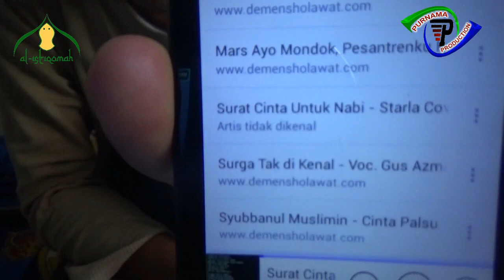Surat Cinta Untuk Nabi-Starla Darbuka Cover Syubbanul Muslimin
Darbuka,ahbabul mustofa,Habib Syech,Sholawat Padang bulan,Tumbuk,Dumbuk,Maulid Nabi,Tumbuk bAtu,Tumbuk pinggang,Darbuka Indonesia,Arabic Music (Musical Genre)Shalawat,syubbanul muslimin,gus azmi,azmi,demen sholawat